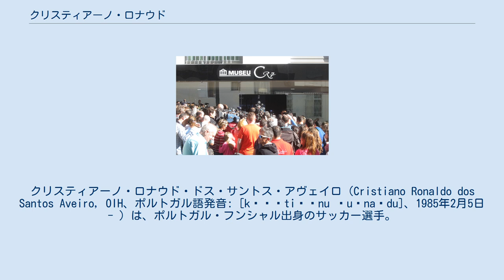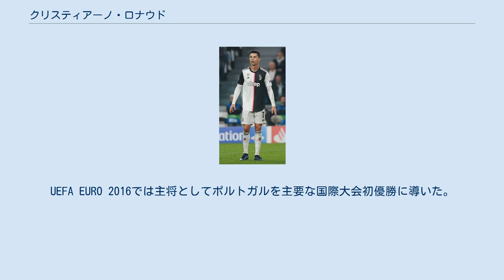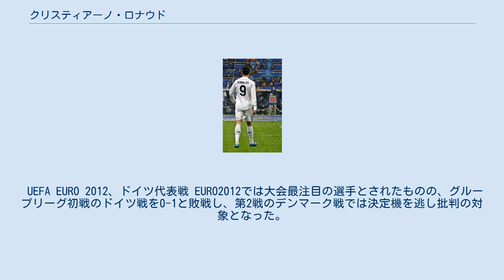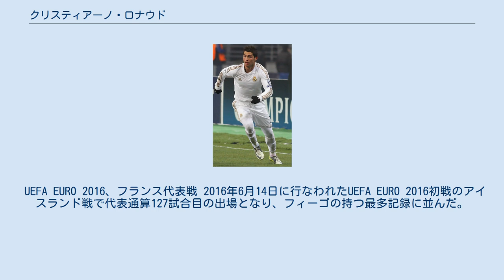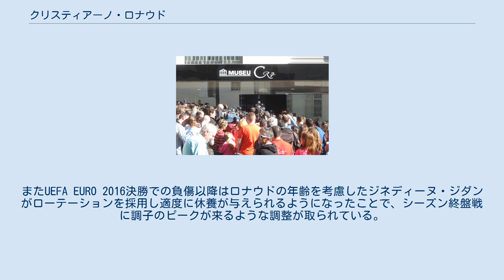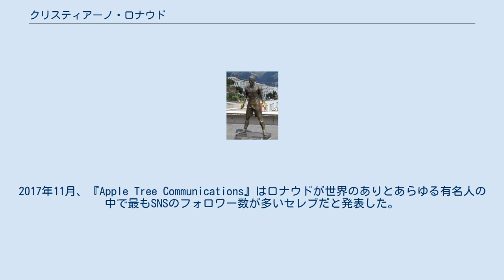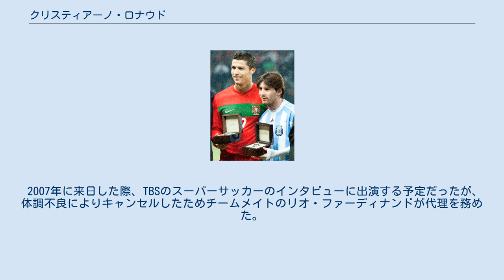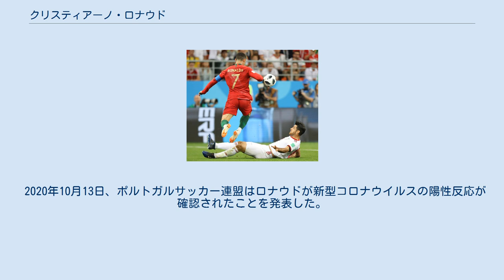クリスティアーノ・ロナウド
クリスティアーノ・ロナウド・ドス・サントス・アヴェイロ（Cristiano Ronaldo dos Santos Aveiro, OIH、ポルトガル語発音: [kɾɨʃtiˈɐnu ʁuˈnaɫdu]、1985年2月5日 - ）は、ポルトガル・フンシャル出身のサッカー選手。
 愛称はCR7、ロニー。
日本のメディアからはクリロナ、またはCロナ とも呼ばれる。
テレビやスポーツ紙の多くは「ロナウド」と表記されているが、読売新聞や朝日新聞など一般紙では「ロナルド」表記が用いられている。
 サッカー関係者からしばしば世界最高の選手と評されるプレイヤー。
サッカー史上最多得点記録保持者。
3連覇を含めてUEFAチャンピオンズリーグを5度制覇し、ヨーロピアン・カップからの大会名変更後では歴代最多の優勝回数を経験している。
イングランドプレミアリーグで3度、スペインプリメーラ・ディビシオンで2度、イタリアセリエAでも2度優勝し、欧州三大リーグで優勝した史上初の選手となった。
またその全てで最優秀選手と得点王を獲得し、リーグ戦、カップ戦、スーパーカップで優勝した歴史上唯一の選手。
UEFAチャンピオンズリーグで7度得点王を獲得し、バロンドールを5度受賞するなど数々の栄誉を手にした。
また、レアル・マドリードの通算最多得点記録、プレミアリーグのシーズン最多得点記録、UEFAチャンピオンズリーグの通算最多得点記録・同シーズン最多得点記録などで、数々の記録を打ち立てている。
 ポルトガル代表では主将を務めており、同国代表の歴代最多出場記録、欧州国家における代表最多得点記録の保持者であると共にUEFA欧州選手権の通算最多出場、最多得点記録保持者でもある。
UEFA EURO 2016では主将としてポルトガルを主要な国際大会初優勝に導いた。
 1985年2月5日、大西洋に浮かぶポルトガルのマデイラ島最大の街フンシャル（マデイラ自治領の首都）に自治体の庭師ジョゼ・ディニス・アヴェイロと調理師マリア・ドロレス・ドス・サントス・アヴェイロの間、三男二女の末子として出生。
複合名の第二要素の「ロナウド」は、父ディニスのお気に入りの俳優であったロナルド・レーガン元アメリカ合衆国大統領にちなむ。
 ロナウドの曾祖母（父方の祖母）ローザ・イザベル・ダ・ピエダデはカーボ・ヴェルデ出身のムラートで白人のジョゼ・アベイロ（父方の祖父）と結婚し息子のウンベルトがフィロメーナ（ロナウドの父方の祖母）と結婚し6人の子をもうけ、その中の一人がロナウドの父ディニスだった。
ロナウドは8分の1カーボ・ヴェルデ人という事になる。
 ディニスはかつてポルトガルの植民地戦争に参加しており、その後遺症からアルコール依存症となっていた。
母マリアはそれに苦しんでおり、ロナウドを妊娠している時に人工中絶を考えていたと明かしている。
 ディニスは公務員として働くかたわら、地元のCFアンドリーニャというサッカークラブの管理を手伝っており、また従兄弟のヌーノもアンドリーニャでプレーしていたことから、ロナウドはこのクラブで6歳のときにサッカーを始める。
サッカーを始めた当初はセンターバックであったが、徐々にポジションを上げFWとしてプレーするようになった。
幼い頃から才能に恵まれていたが、チームが負けると悔しさから泣いたりし、「泣き虫」（英語: crybaby）のあだ名を付けられていた。
また、子供の頃に目標だったポルトガル代表の選手として、ルイス・フィーゴ、マヌエル・ルイ・コスタ、フェルナンド・コウトを挙げている。
 4年後の1995年にアンドリーニャに在籍していた人物が運営するCDナシオナルに入団。
1997年の復活祭の休みを利用し、祖父に連れられてスポルティングCPのトライアルを受けた。
好きなチームはスポルティングのライバルであるSLベンフィカであったが、スポルティングのファンであった母親に説得されてユースに入団し、母親と共にリスボンへ移住。
スポルティングのユース入団に...